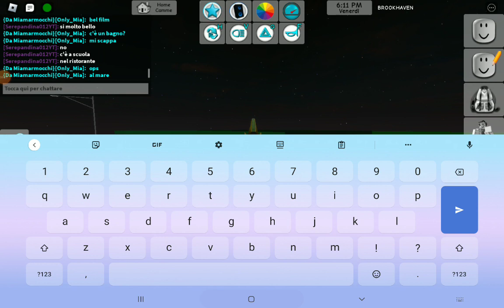gioco con una fan pt1